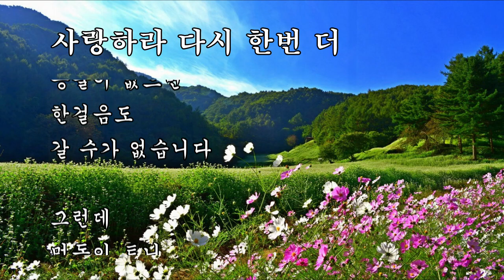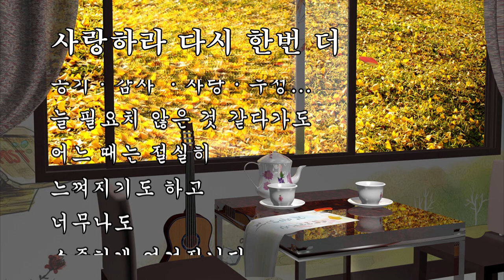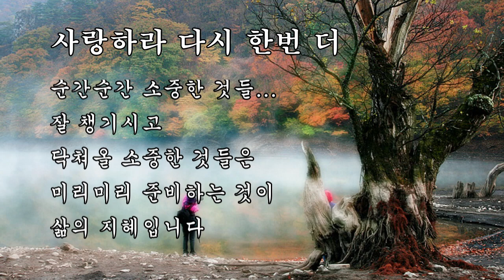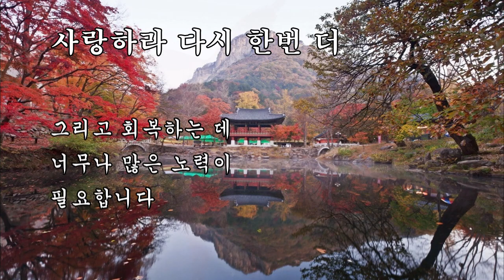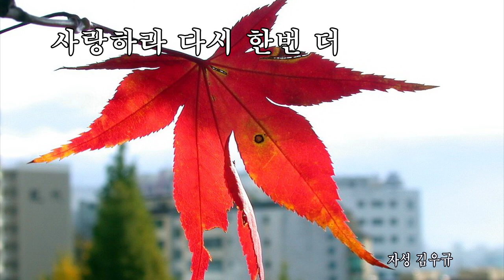사랑하라 다시 한번 더